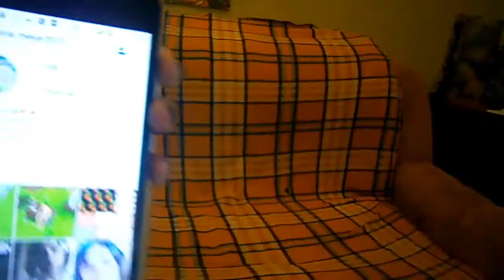Поболтаем. Спиннер. Instagram.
Привет! Поболтаем немного о спиннере и инстаграм (Instagram)

Мой Инстаграм - Anastasia_Maer2017

Благотворительный фонд для развития канала!

Веб Мани
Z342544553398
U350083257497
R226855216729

Яндекс деньги
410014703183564